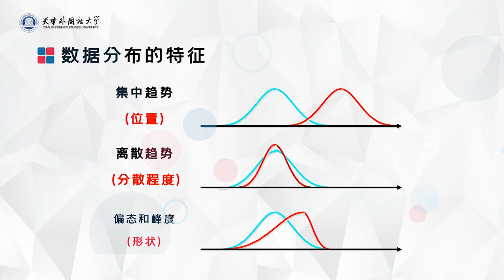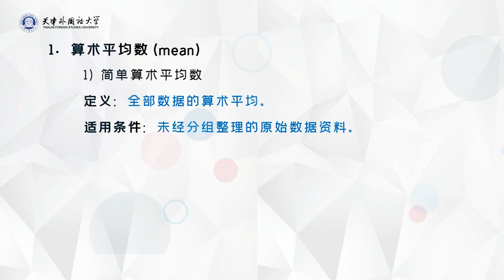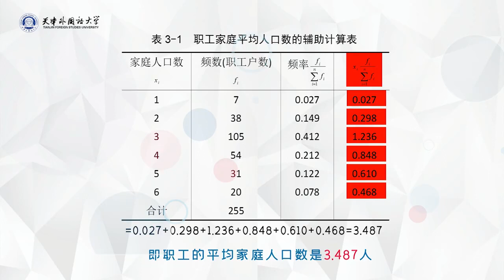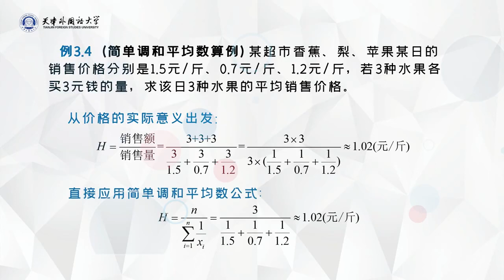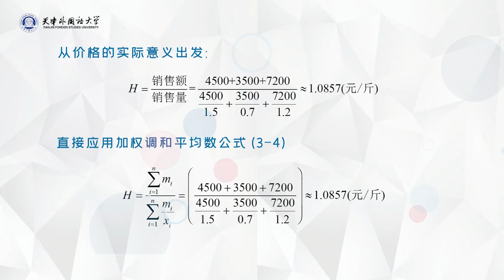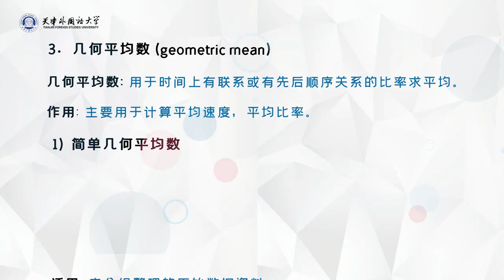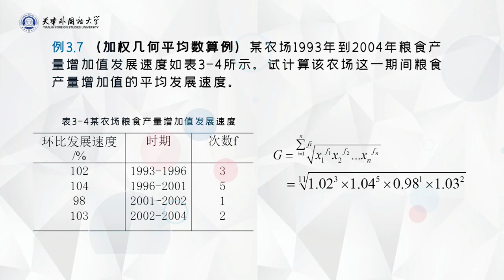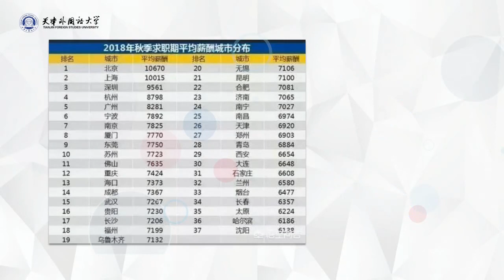应用统计学 | 2.3 统计数据显示